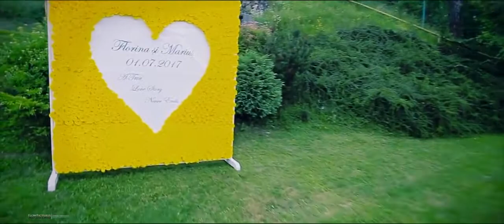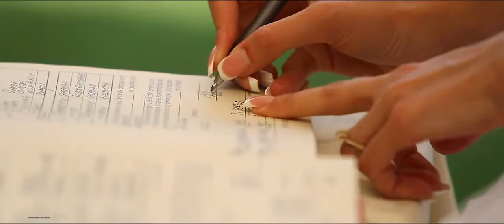Video nunta la Bella Vista din Sacele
Florin Iordache Photography
Fotografie si Videografie Profesionala de eveniment
Mai multe pe pagina oficiala Florin Iordache Photography
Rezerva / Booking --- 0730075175